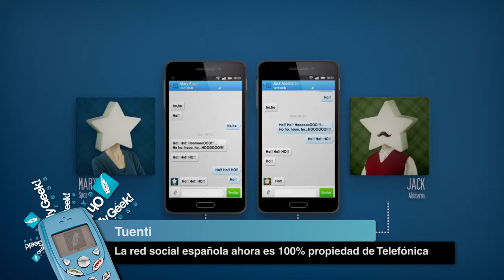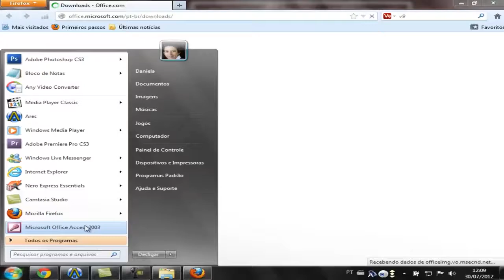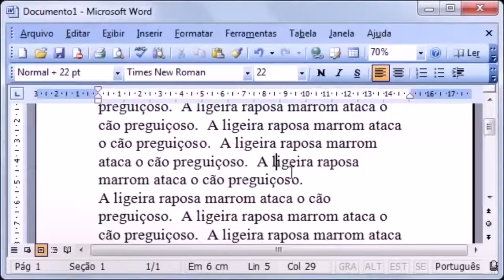Agujero de seguridad en Office, ventas de Sony Mobile y Tuenti de Telefónica - OMG! Express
[00:22] Telefónica se hizo dueña en un 100% de la red social española Tuenti. Ahora el compromiso, según ellos, es continuar con la plataforma e innovando en horizontes más sociales y de servicios móviles. Todo esto teniendo en mente que Tuenti -desde el 2010- es operador de telefonía móvil (virtual) en España.

[01:06] Finalmente Sony contó sus resultados de ventas en telefonía móvil. Si bien están lejos de sus objetivos globales, la compañía tuvo un crecimiento en ventas gracias a equipos de gama alta como el Xperia Z. Este se ubicó entre los 3 teléfonos más vendidos en 20 países.

[01:50] Microsoft publicó una solución temporal para el agujero de seguridad que afectaría a usuarios de Office 2003, 2007 y 2010 en algunas versiones de Windows. Malintencionados podrían infectar computadoras a través de archivos de Word que se propagan a través de correo electrónico.